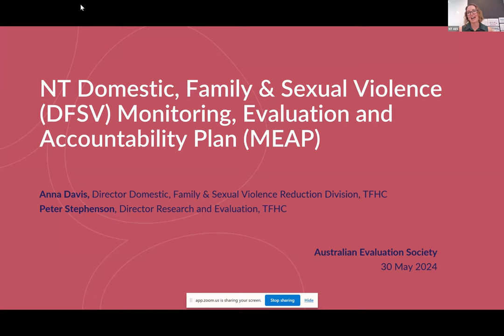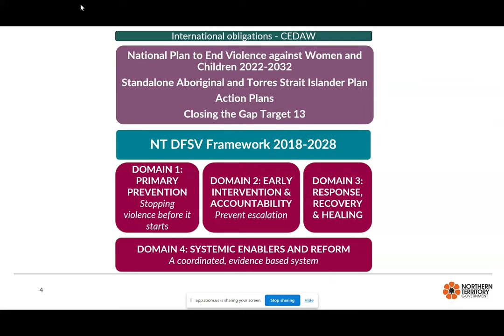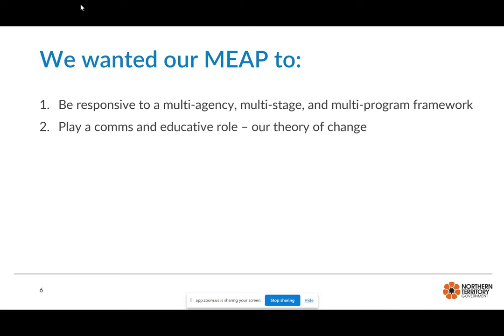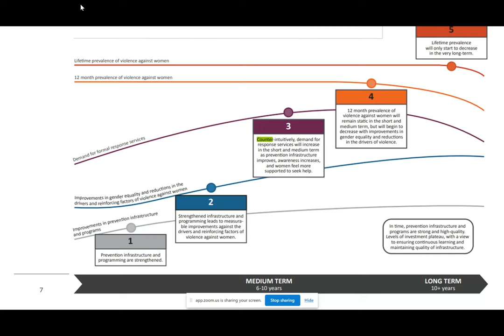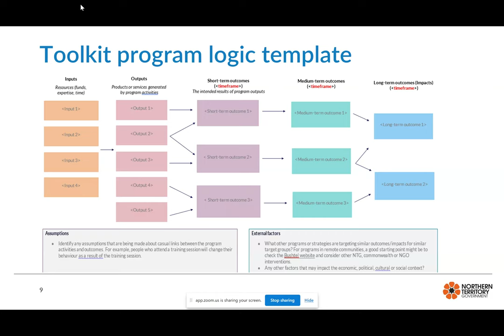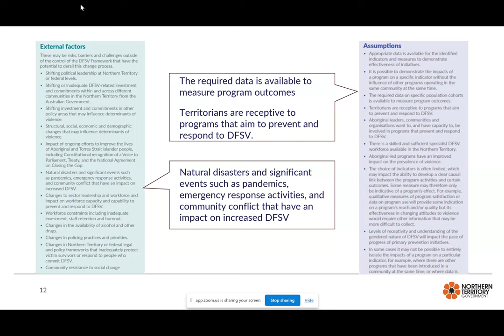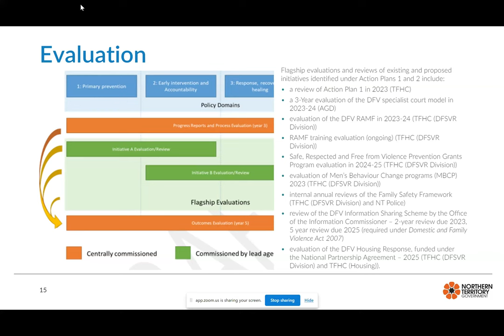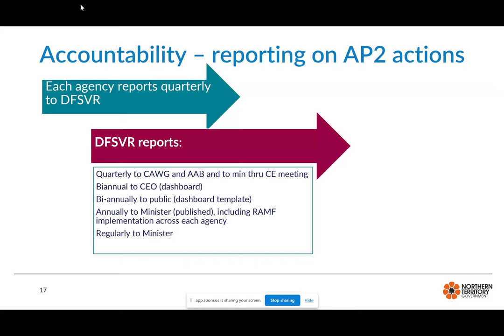Developing a monitoring, evaluation and accountability plan for domestic violence in the NT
The NT Domestic, Family and Sexual Violence Reduction Framework articulates a shared vision and commitment for a future where women and children are safe and families are supported. It is a 10 year framework implemented through a series of action plans. The Monitoring, Evaluation and Accountability Plan (MEAP - released in 2023) is a sister document to the Framework. It links what we are doing (actions) with what we want to achieve (outcomes), why we anticipate these changes (theory of change) and how we will know if we are making progress (indicators). This presentation provides an overview of the MEAP and shares some lessons from its development and implementation.

Anna is the Director of Strategic Policy of the Domestic, Family and Sexual Violence Reduction Division in the Northern Territory Government Department of Territory Families, Housing and Communities (TFHC). The team leads the development and implementation of whole of government DFSV prevention and response strategies.
Peter is Director of Research and Evaluation in TFHC. Since 2021, Peter and a small team have been working across the Department’s program areas to support evaluation planning. The team conducts evaluations and supports the procurement and oversight of outsourced evaluations. Peter recently led a review of the Framework’s first action plan.

This event was organised by the AES Northern Territory Regional Network.